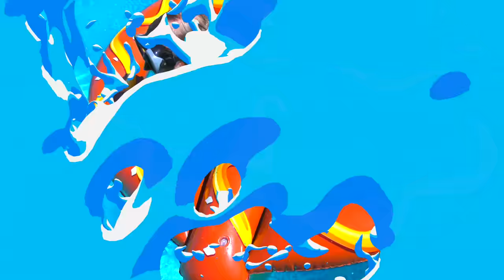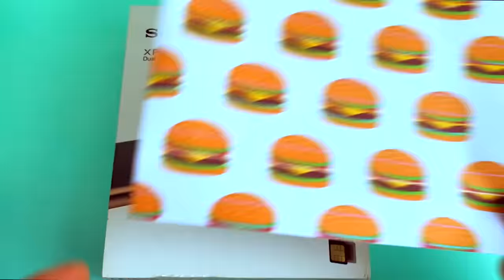Building house with maze for HAMSTER !! How to make house for rat and hamster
In this video I show you how to make  house for your rat, guinea pig or hamster! MY funny hamster exploring a hamster house with maze . Secret life of my Hamster!

I got the  personage for my hamster house   from DIY store :)